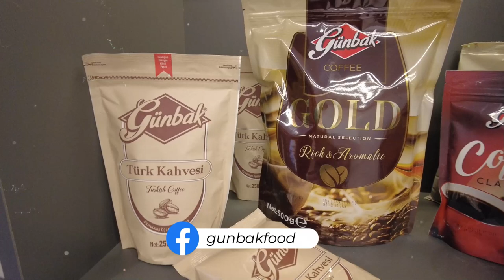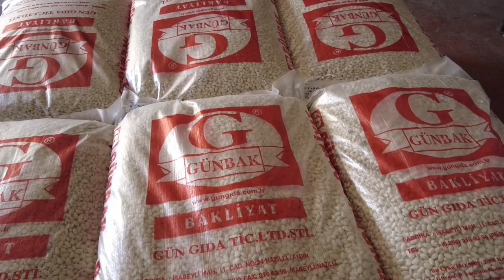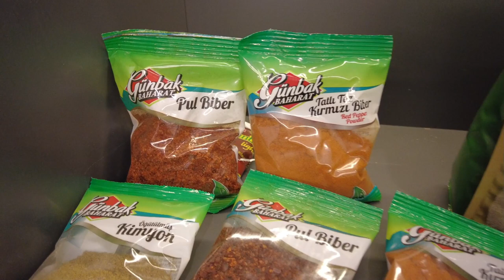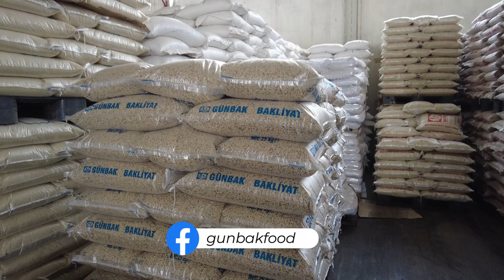Değer Katanlar | Günbak Gıda 12.06.2024